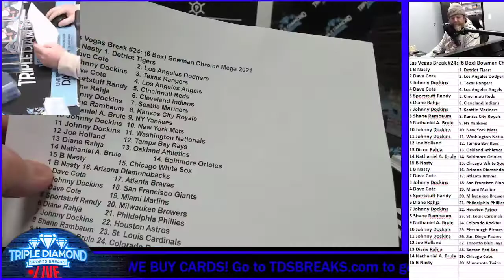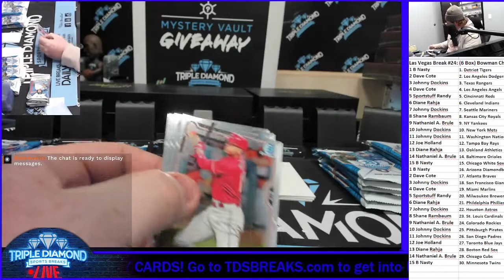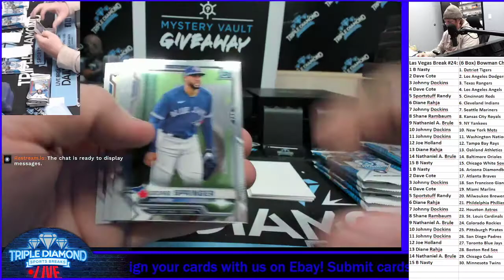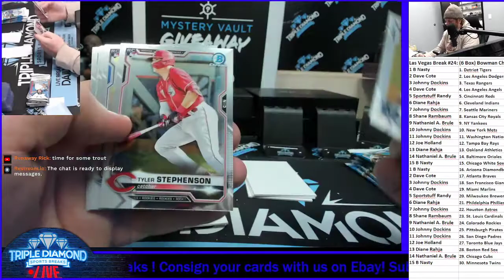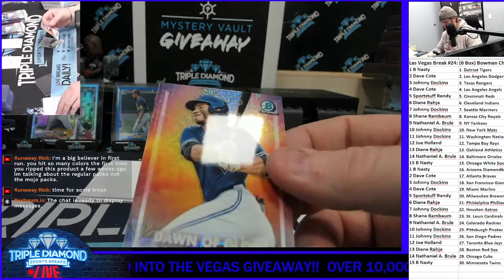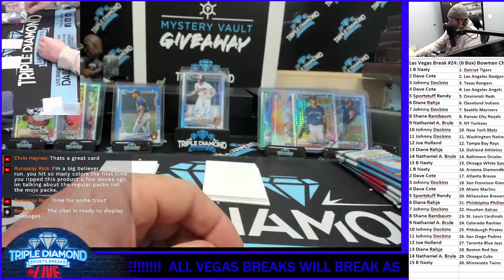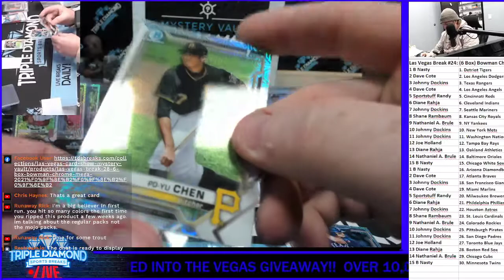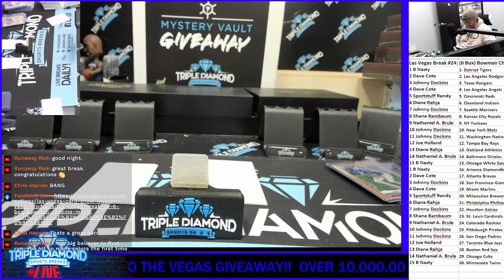Las Vegas Break #24: (6 Box) Bowman Chrome Mega 2021